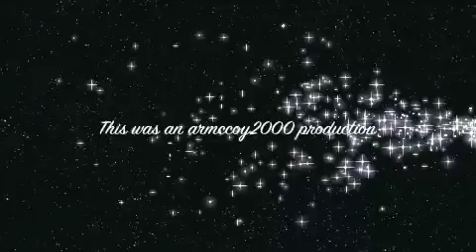7/28/13 Photo Shoot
Photo Shoot!

More Music: 22 by Taylor Swift